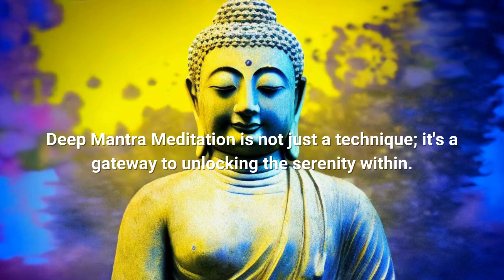Deep Mantra Meditation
Welcome to a transformative journey of serenity and self-discovery! In this video, we delve into the profound realm of Deep Mantra Meditation, a powerful practice that holds the key to instant stress relief and inner peace. Deep Mantra Meditation

Deep Mantra Meditation is not just a technique; it's a gateway to unlocking the serenity within. In this comprehensive guide, we explore the intricacies of this ancient practice, providing you with the tools to embark on a profound journey of self-transformation.

Picture yourself escaping the chaos of daily life and immersing into a state of blissful tranquility. This video is your passport to that serene realm. We unravel the secrets behind Deep Mantra Meditation, guiding you through techniques that go beyond conventional meditation, enabling you to connect with your inner self on a deeper level.

Throughout the video, we demonstrate step-by-step instructions on how to incorporate Deep Mantra Meditation into your daily routine. From selecting the right mantras to understanding the science behind their profound impact on the mind, you'll gain insights that empower you to take control of your mental well-being.

Deep Mantra Meditation is more than just a trend; it's a mindfulness revolution. Join us in this exploration of the mind, where ancient wisdom meets modern science, offering you a holistic approach to mental clarity and emotional balance.

As you absorb the wisdom shared in this video, you'll not only learn the art of Deep Mantra Meditation but also experience its immediate effects. Say goodbye to stress and welcome a sense of calm that extends beyond the video itself.

Ready to embark on this transformative journey? Hit play now and unlock the serenity that Deep Mantra Meditation has to offer.

Feel free to explore our channel for more insightful videos on meditation, mindfulness, and holistic well-being. Your path to a balanced and harmonious life begins here!